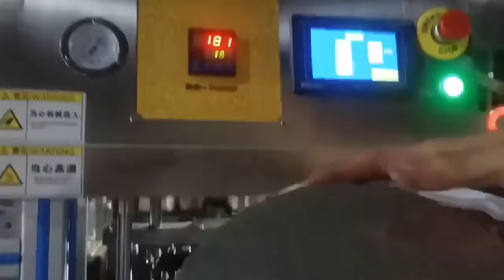Large PP tube sealing machine cheese white plastic bucket film heat sealer